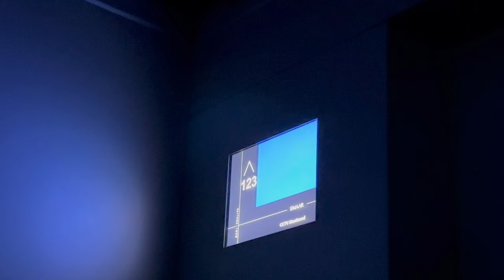I SHOPPED MY DREAM MAKEUP PRODUCTS + BURJ KHALIFA VIEW + AQUARIUM -VLOG -3